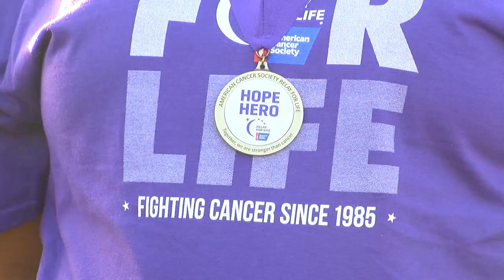Henry County Relay for Life